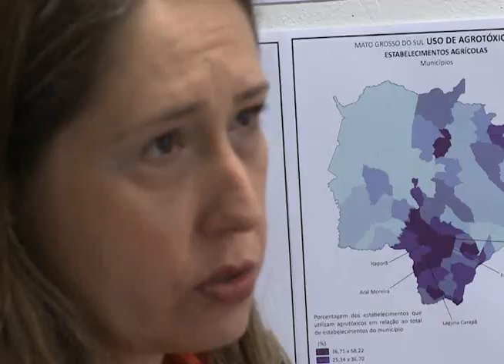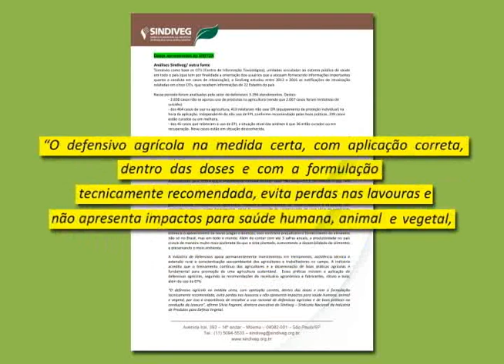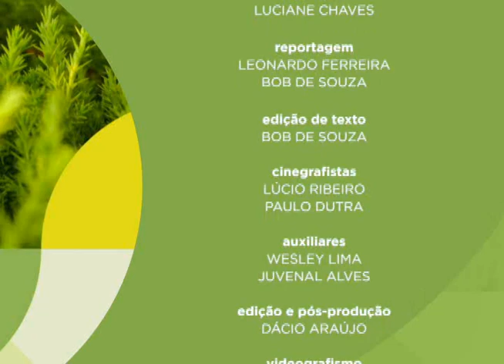Meio Ambiente por Inteiro - Agrotóxicos no Brasil matam cerca de 170 pessoas anualmente (23/09/17)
Um ensaio cartográfico sobre o uso de agrotóxicos no Brasil, feito por pesquisadores e alunos da Universidade de São Paulo, aponta que, de 1999 a 2009, foram notificados ao Ministério da Saúde/FIOCRUZ cerca de 62 mil intoxicações por agrotóxicos de uso agrícola. Leia a íntegra da sinopse